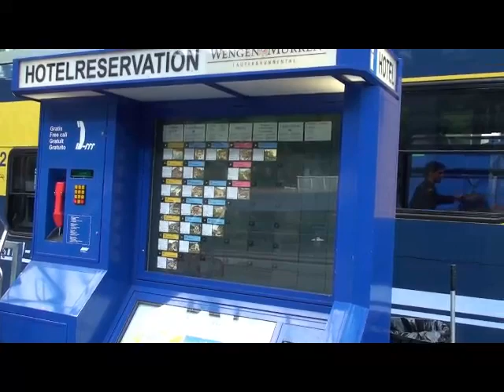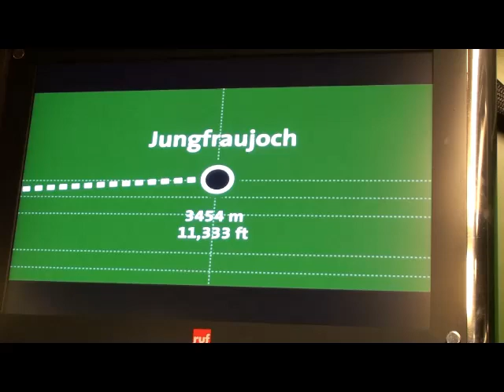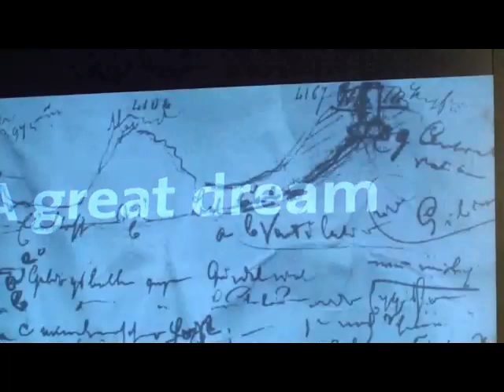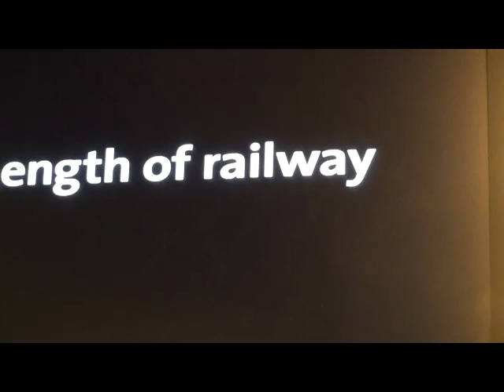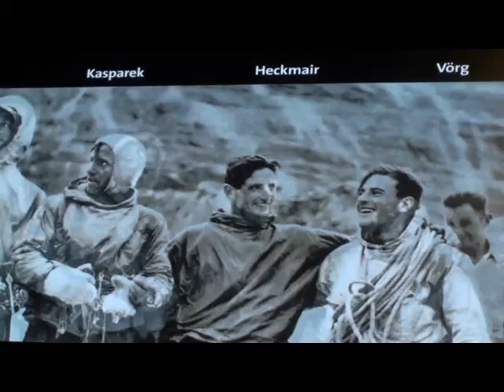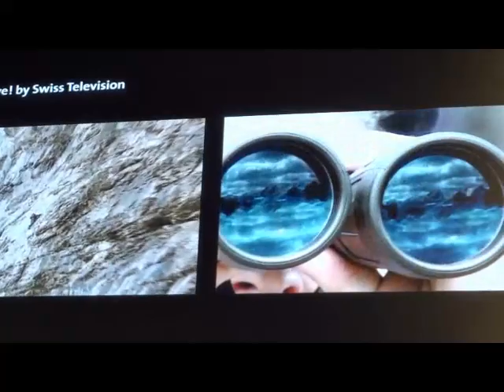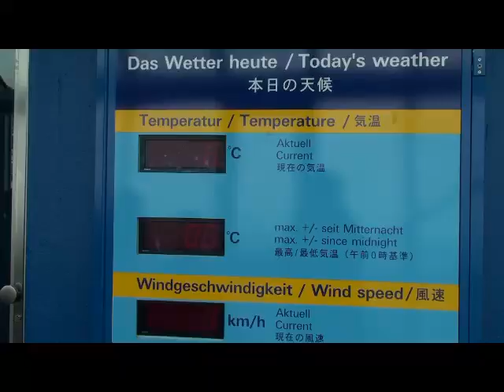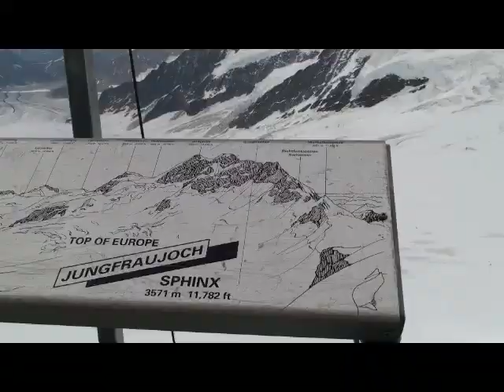ユングフラウ～アレッチ～ビエッチホルン地域（ユネスコ世界自然遺産）